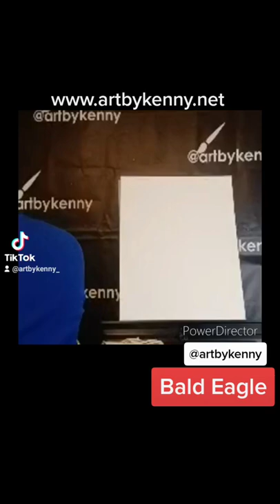Painting a Bald Eagle from start to finish.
painting of a Bald Eagle from start to finish on canvas Panel in acrylics.

custom Portrait Paintings
Book a Paint Night